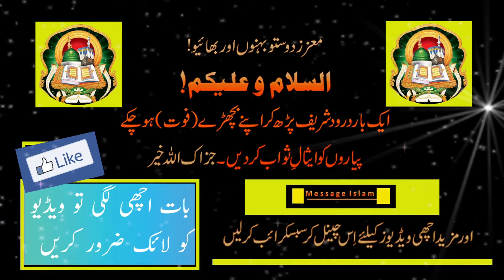Aghr tum mare rah me kharach kro ghe l Do afrad mulk sham se | Aaqa ki bagha me aay sawal kya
Hello
Welcome to Islamic Video & audio. On this channel, you will find our old statements. Listening to them will refresh your heart and faith. You can visit our Facebook page to listen to new statements.
Or you can also check our other YouTube channel called Mohammad Ajmal Raza Qadri
shameerkys786 Is a Channel It Provides The Heigh Quality Content Related To Islam Islamic Scholar Motivational Speaker and Qirat Special Etc.
The religion of the Muslims, a monotheistic faith regarded as revealed through Muhammad as the Prophet of Allah.